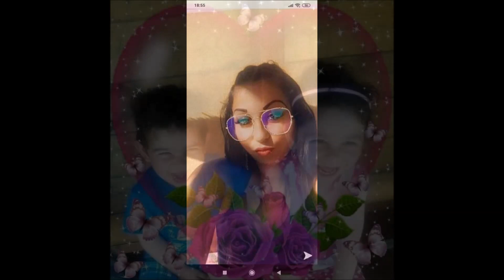Tuzséri Fiuk 2022 Nikinek Névnapja Alkalmából